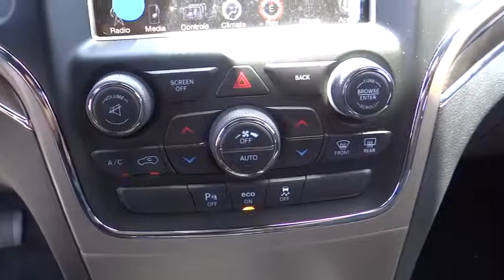2014 Jeep Grand Cherokee Costa Mesa, Huntington Beach, Irvine, San Clemente, Anaheim, CA G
2014 Jeep Grand Cherokee
2014 Jeep Grand Cherokee Limited - Stock#: GC22109 - VIN#: 1C4RJEBM9EC412439